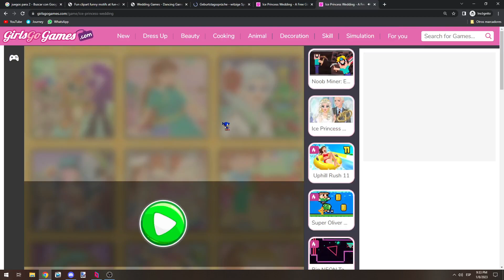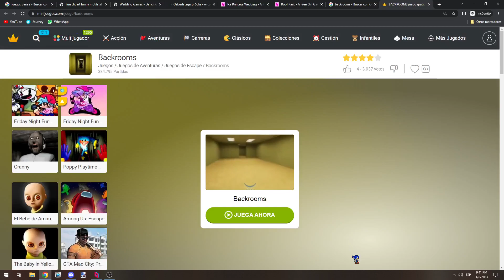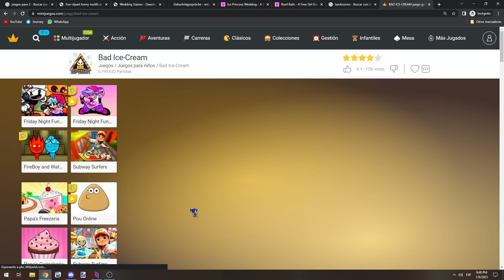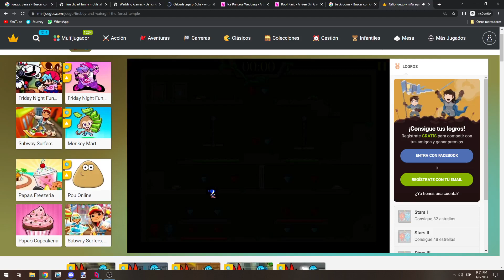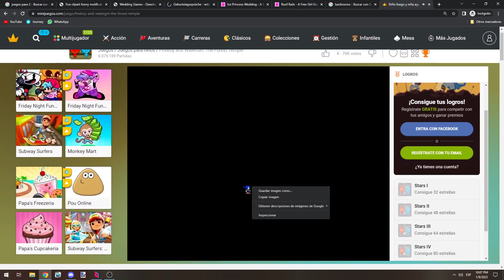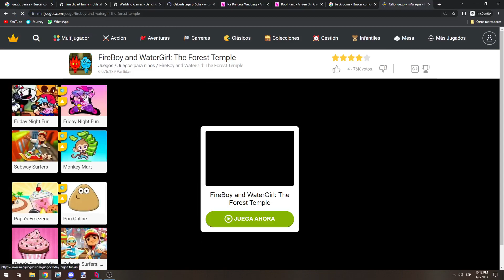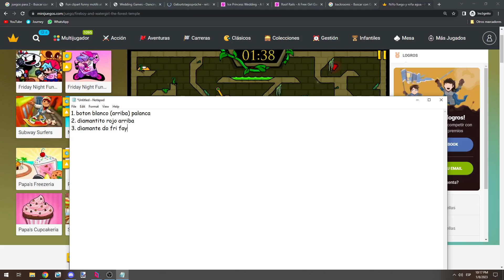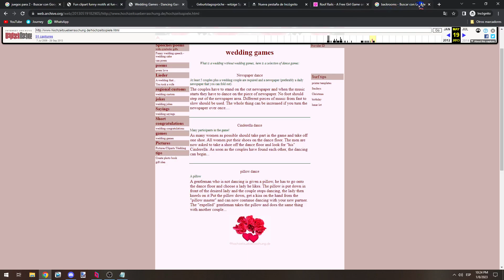alfredo and flash games 1 hour special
the alfredo playd flash gone wrong 😱